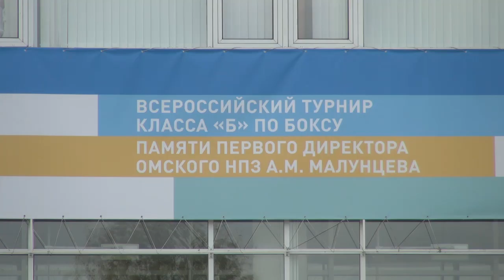Турнир по боксу класса «Б», посвященный памяти Александра Малунцева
С 11 по 14 октября на Омском велотреке прошел Всероссийский турнир по боксу класса «Б», посвященный памяти первого директора Омского нефтезавода Александра Малунцева.